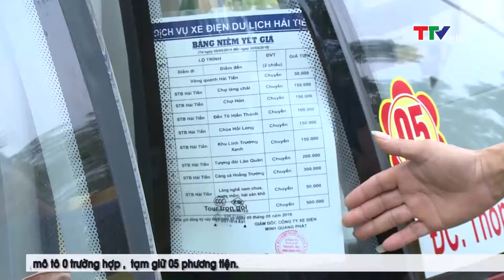An toàn giao thông 7/10/2019